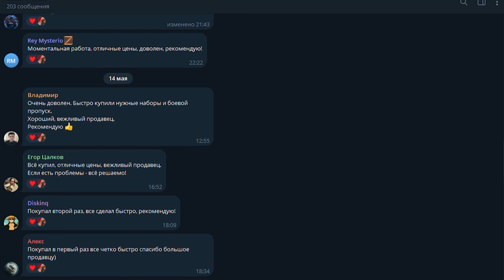ПОСЛЕДНИЙ СЕЗОН WARZONE!